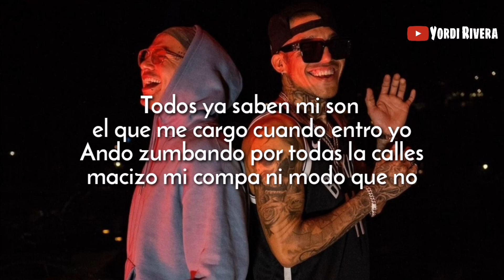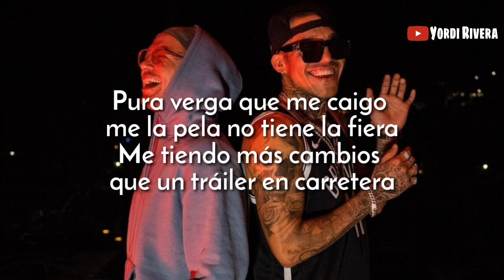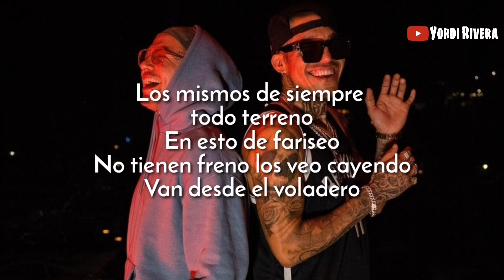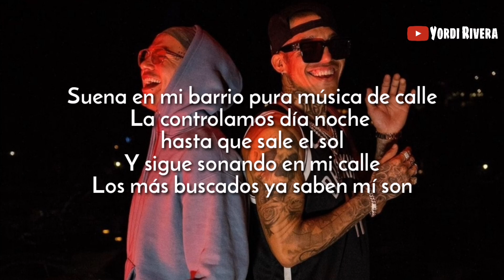Lefty SM, Charles Ans - Suena En Mi Barrio (LETRA)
Letra de la canción "Suena En Mi Barrio" de Lefty SM y Charles Ans.

[LETRA]
Suena en mi barrio pura música de calle
La controlamos día noche hasta que sale al sol
Y sigue sonando en mi calle
Los más buscados ya saben mi son

La controlamos día noche hasta que sale el sol

Todos ya saben mi son el que me cargo cuando entro yo
Ando zumbando por todas la calles macizo mi compa ni modo que no
Siempre bien pilas pa la misión siempre pendiente loco cabrón
La mera gaver kiuvole bro ya valió verga ya les cayó

Una plumita me gusta fumar y mirar hacia el cielo ojos rojos
La traigo cargada mi cartera pal el antojo
Sin aumento mis anteojos no se meta que lo dejo cojo
Chinguen a su madre les digo cuando me enojo

En la calle tenemos zumbando las rolas
No hay detalle
Me mira solo o en la bola nadie falle
Que te van a pisar la cola es un desmadre un desmadre

Ando siempre con los plebes y al son que me pongan le bailo
Washa con todo el estailo mis letras gordas como pilot
Pura verga que me caigo me la pela no tiene la fiera
Me tiendo más cambios que un tráiler en carretera

Los más buscados ya saben mí son

Hey el son que me pongas te bailo
Mira que suerte que apenas y canto
Si duele me aguanto caigo y levanto
Compro en la tienda sin preguntar cuanto

Curado de espantos
No se de respuestas le rezo a mi santos
Amuletos y cuarzos
Bendita la vida que me ha dado tanto

Hace rato no hay llanto
Mi vida se pasa en cositas distintas
A las 6 me levanto corro a la playa
Mira que vista tan linda

Mira que dia
Mira que vida papito sonría
Esa reina tan flaca y tan sexy
Vino a mi casa a decir buenos días

En la revo que bien me veo
Fumando deluxe a tour
Manejo el crucero es
Un caramelo su cara lelo
Me pone aquí todo mellow
No esta el y no corren
Los mismos de siempre todo terreno
En esto de fariseo
No tienen freno los veo cayendo
Van desde el voladero
Cuando por el cerro o en la bahia
Digan quien fue primero
Mi jet y una jetta en mi rento puerto
Culeros

La shit masiva loco
Es el lefty
Alzada familia
Agw beats
San luis río colorado
Charles ans
Hermosillo sonora
Es el lefty papá
Puro sonora loco